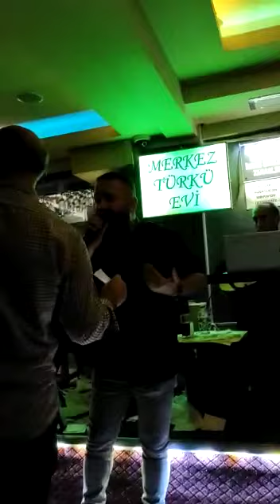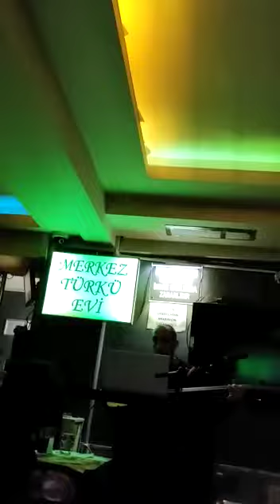Hayati İşler Bir Sokak Çeşmesi